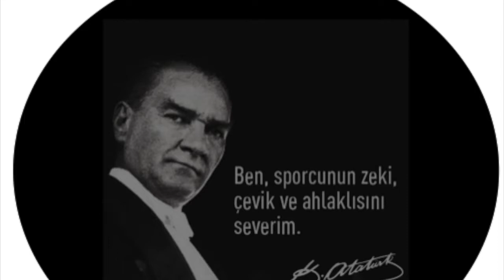MAMAK BELEDİYE DÜZCE BELEDİYE TBL